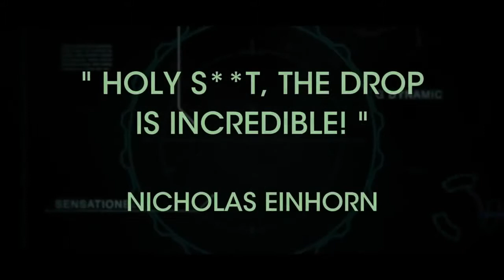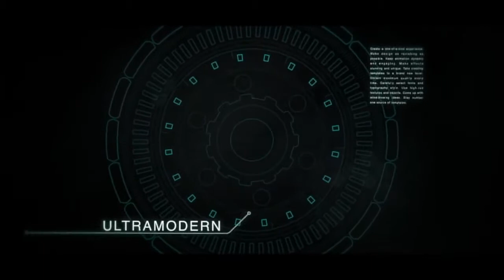Oblivion by Tom Wright and World Magic Shop Official Trailer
Oblivion by Tom Wright